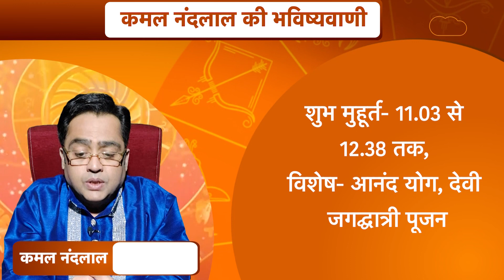27 जनवरी 2022 | आज का राशिफल | कमल नंदलाल की भविष्यवाणी | Astro Tak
कमल नंदलाल की भविष्यवाणी- 27 January 2022 : जानिए अपने दिन का राशिफल साथ ही कौन सा रंग है आपके लिए शुभ...किस राशि वालों को क्या उपाय करना चाहिए...सिर्फ कमल नंदलाल की भविष्यवाणी में